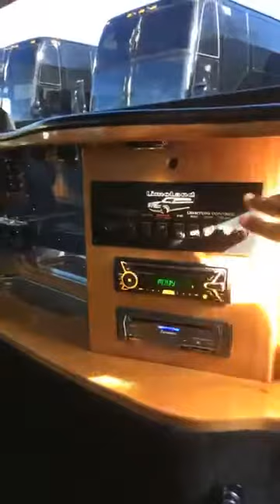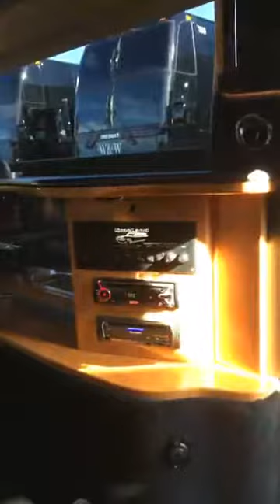Santa Savings: W&W Luxury Limousine Service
Beautiful selection of limos, buses and even 2-person Bentley to rent for weddings, proms, Valentine's Day, New Years Eve parties and more!